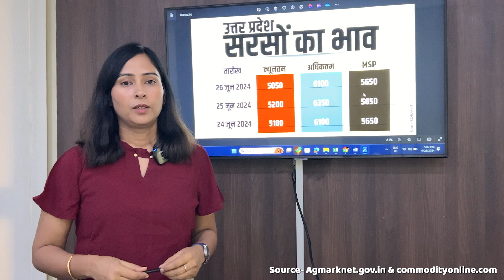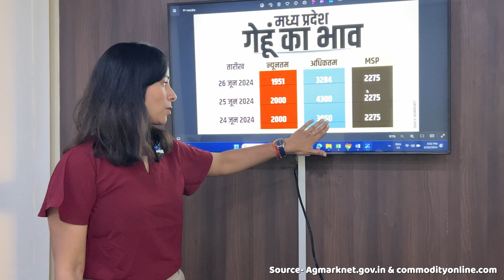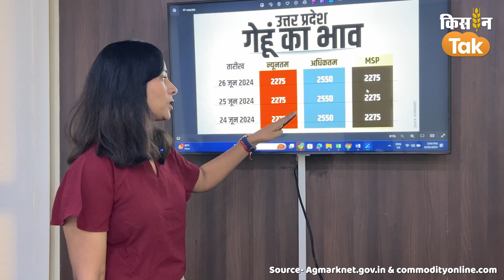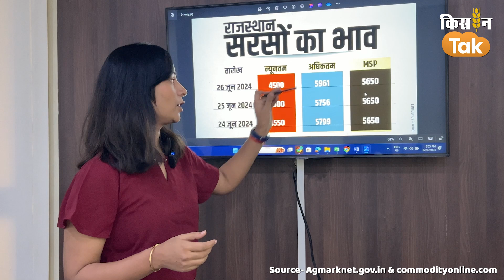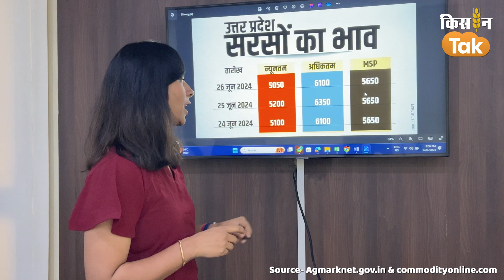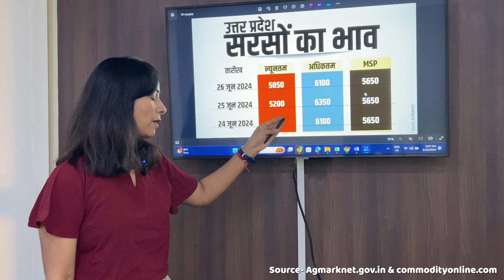Wheat Mustard price in Mandi: यूपी में सरसों के बढ़े भाव, साथ ही जानें गेहूं के भी दाम | Kisan Tak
Wheat and mustard Procurement:  UP में तेजी पकड़ रहे हैं सरसों के दाम, 6100 के पार पहुंचे दाम, जानें गेहूं के भाव में कितना आया उछाल और कहां बिका सबसे महंगा. राजस्थान (Rajasthan) उत्तर प्रदेश (UP) और मध्य प्रदेश (Madhya Pradesh) की मंडी में जानें क्या रहा 26 जून को  गेहूं और सरसों (Mustard) का  भाव